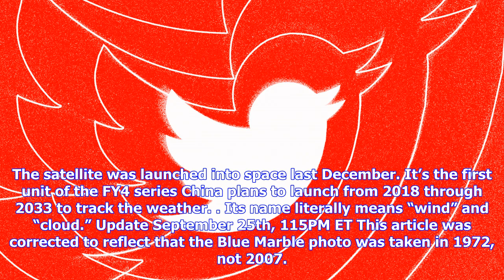Breaking News | Wechat changes splash screen from nasa’s earth photo to chinese satellite replica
Wechat changes splash screen from nasa’s earth photo to chinese satellite replica

The photo on the left is taken by NASA while the photo taken by the Chinese satellite FY4A. Credit S...